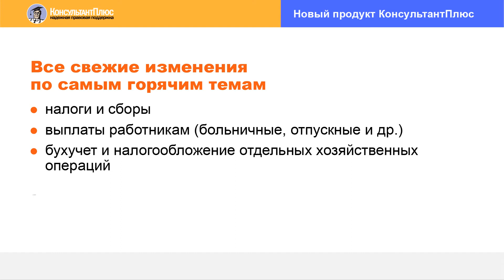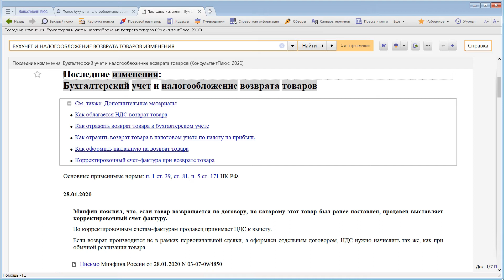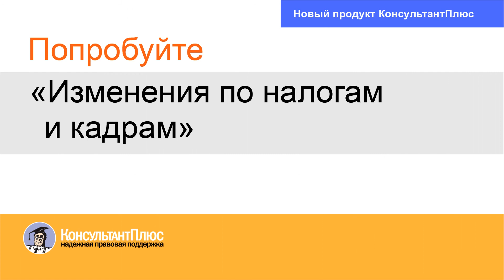"Изменения по налогам и кадрам" - новая система Консультант плюс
Описание новой системы Консультант плюс: "Изменения по налогам и кадрам".

Содержит обзоры изменений законодательства и судебной практики по налогам и сборам, бухгалтерскому учету отдельных хозяйственных операций, а также кадровому учету.